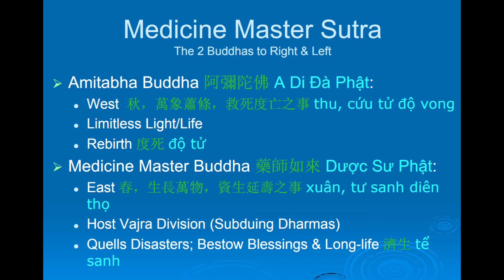14 Medicine Master Buddha Sutra in English Vietnamese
Medicine Master Buddha Sutra lectured in English Vietnamese